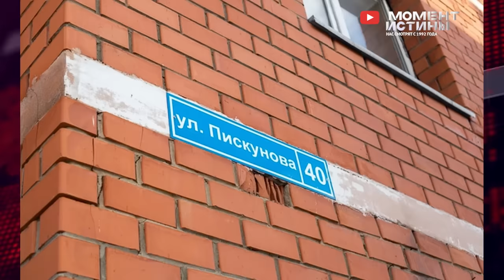⚡️ Массовая зачистка! Задержана генерал-полковник. Чиновник мэрии получил 8.5 лет строго режима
Глобальная зачистка коррупционеров в России продолжается полным ходом.

Так на этой неделе в Москве задержана генерал-полковник таможенной службы, заместитель руководителя ФТС России Елена Ягодкина. Ее задержали после окончания заседания комиссии по таможенным платежам. На текущий момент силовые структуры проводят обыски и выемку документов. Сама Ягодкина заключена под стражу сроком до 26 мая. В ближайшее время ожидаются задержания и других связанных лиц.

Также на этой неделе был арестован Топ-менеджер «Росатома» Геннадий Сахаров по делу об особо крупной взятке. «Суд избрал Сахарову меру пресечения в виде заключения под стражу на срок до 26 мая 2024 года», — говорится в сообщении. Сахаров занимал должность директора по капитальным вложениям, государственному строительному надзору и государственной экспертизе. По этому делу также задержан первый заместитель генерального директора «Оргэнергострой», ему предъявлено обвинение в даче взятки.

Радостные новости пришли из Иркутска. Там Экс-чиновник мэрии Станислав Галашин получил 8,5 года лишения свободы в колонии строгого режима за взятку в виде 9 квартир от строителей скандального дома на улице Пискунова.

Оборотень Галашин за то, чтобы закрыть глаза на многочисленные нарушения при строительстве дома и выдать разрешение на ввод в эксплутацию, получил взятку квартирами от застройщика. В очередной раз мы убеждаемся, что таким коррупционерам как Галашин безразличны возможные катастрофические последствия от своих действий и прямая угроза жизням обычных граждан, для них на первом месте стоит личная нажива без оглядки на мораль и последствия.

В свою очередь Редакция Момент Истины продолжает принимать обращения от граждан и бороться с коррупцией. Если вы столкнулись с проблемой или произволом чиновников, то свяжитесь с Редакцией по указанным контактам.